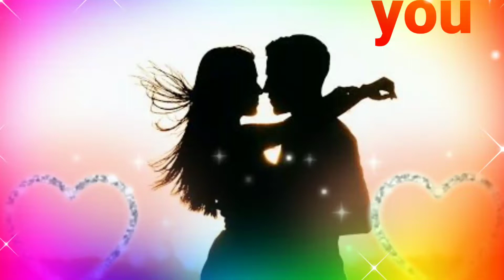💖💖New❤️Love❤ whatsApp status video💖💖💞😘😘🌷💐💐🌷😍